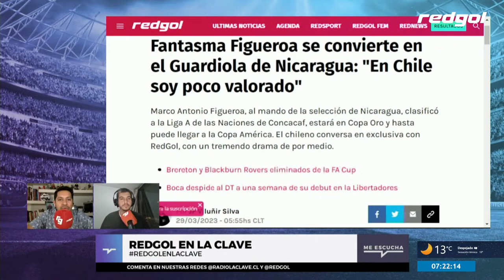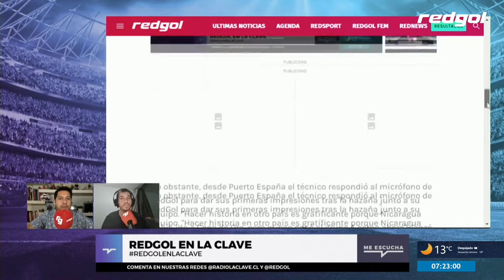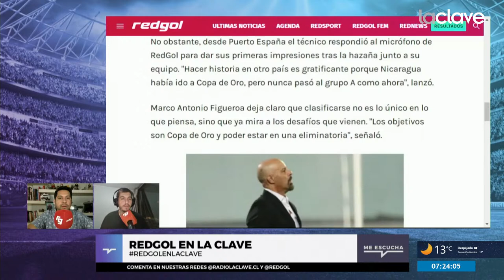MiercolesRG | El ASCENSO de NICARAGUA con el FANTASMA FIGUEROA en Concacaf Nations League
Nicaragua ascendió a la Liga I de Naciones de la Concacaf, se clasificó a la Copa Oro y postulará a un lugar en la próxima Copa América después de un trabajado empate como visita ante Trinidad y Tobago. Marco Antonio Figueroa consigue su primer éxito como seleccionador en conversación exclusiva con RedGol desde Puerto España.